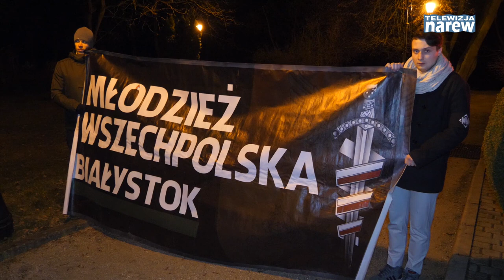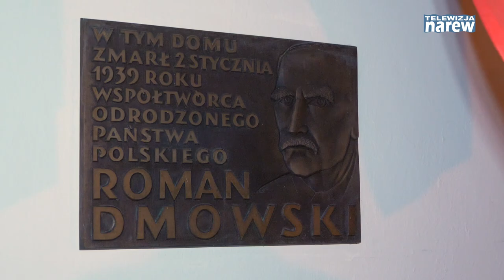Rocznica śmierci Romana Dmowskiego, mamy obowiązki polskie